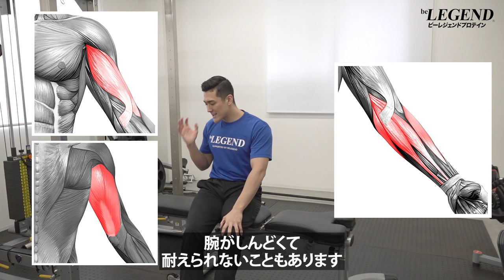【腹筋】ドランゴンフラッグのやり方 | 高強度・上級者向け腹筋種目【ビーレジェンド プロテイン】【ビーレジェンド プロテイン】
ドラゴンフラッグは腹筋だけでなく背筋や腕の筋肉を効率的に鍛えられる高難易度の上級者向け腹筋トレーニングです
今回は「ドランゴンフラッグのやり方」を紹介します
【4/19まで】最大2,000円OFFのBIGセール！
定番12種と限定3種 合計15種類のプロテインがまとめ買いでお得！
■BRUCE LEE DRAGON FLAG ANIMATED